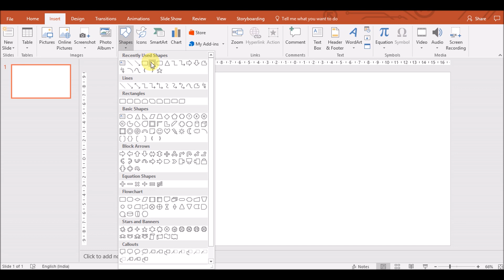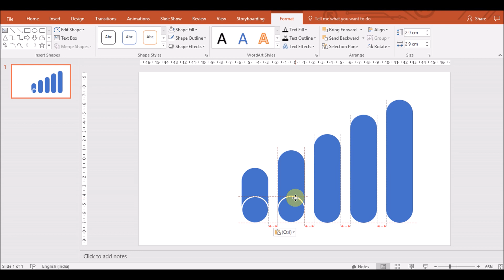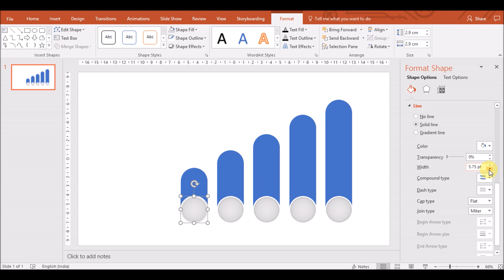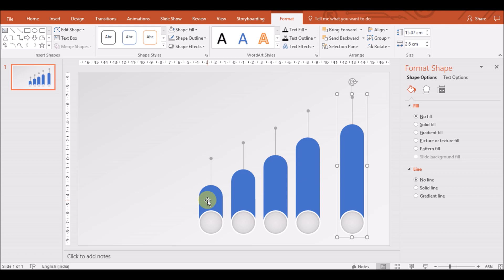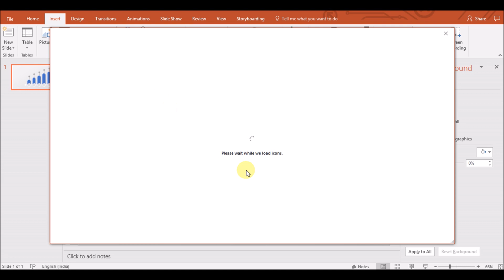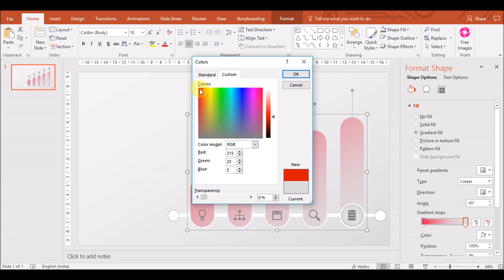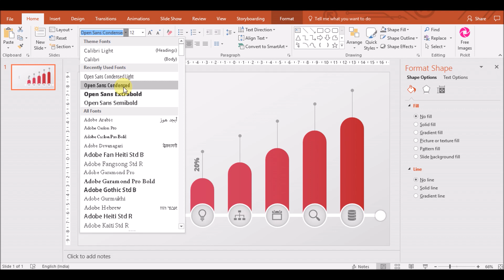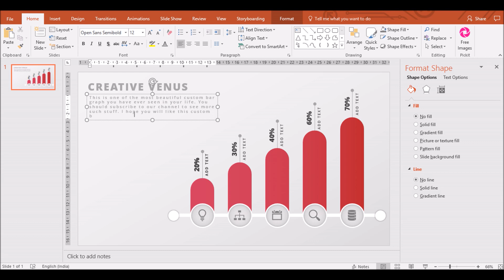A Custom Bar Graph Chart That Will Impress Your Clients | Microsoft PowerPoint (PPT) Tutorial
About this video:
A Custom Bar Graph Chart That Will Impress Your Clients | Microsoft PowerPoint (PPT) Tutorial | Flat Design bar chart for your dashboard